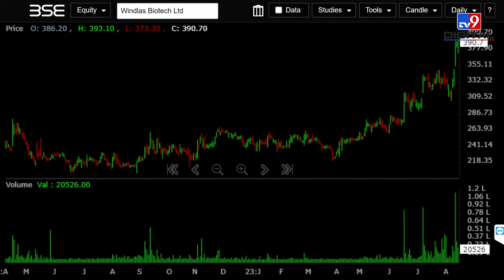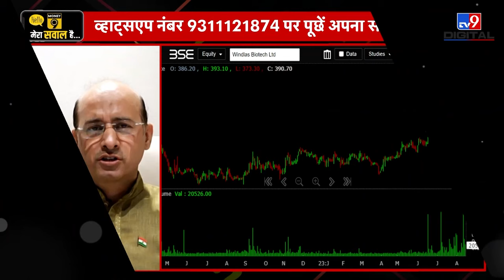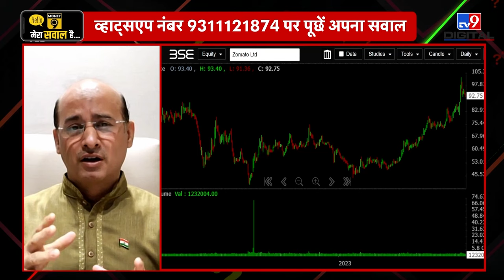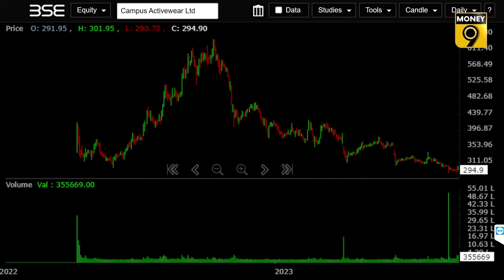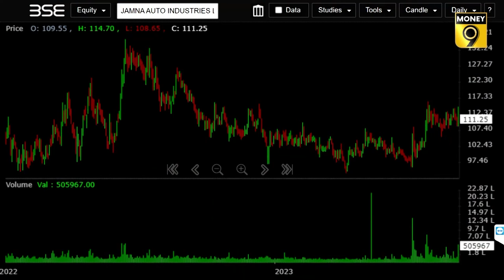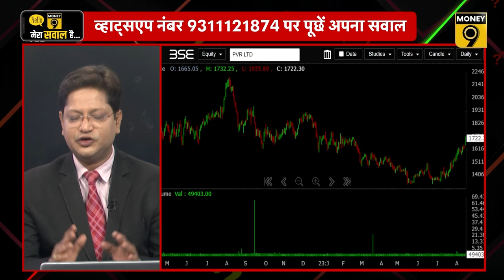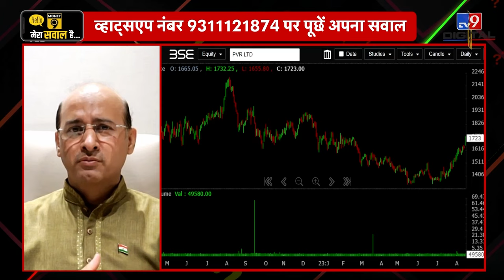Adani Port, Adani Wilmar, Ambuja Cement, PVR Inox में क्या करें? Money Master | Stock Market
गिरते बाजार में खरीदारी करें या शेयर बेचें? Stock Market में कब आएगी रिकवरी? Bank, Auto शेयरों की गिरावट में क्या करें? FMCG शेयरों की रिकवरी में क्या बन रहे हैं खरीदारी के मौके? फिर क्यों पिटे Adani Group के शेयर? Stock Market से जुड़ी हर खबर का सटीक विश्लेषण देखिए इस कार्यक्रम में. Market Expert, Santosh Singh दे रहे हैं दर्शकों के सवालों के जवाब.